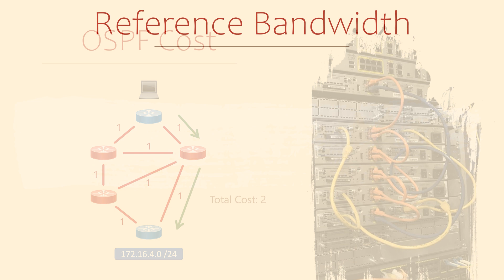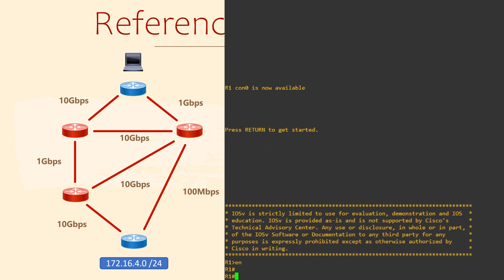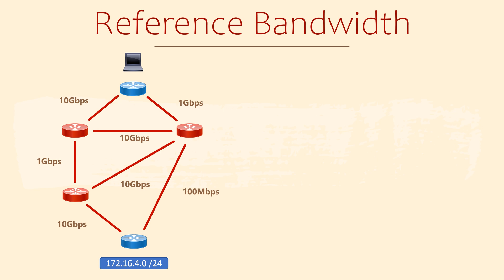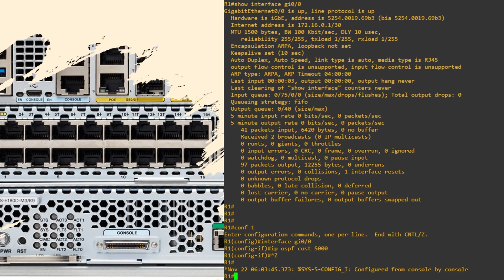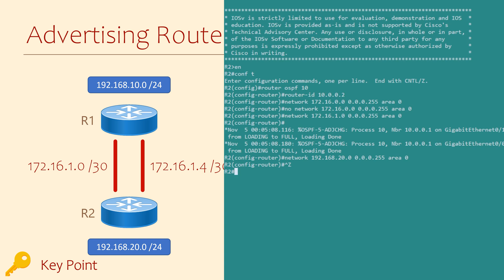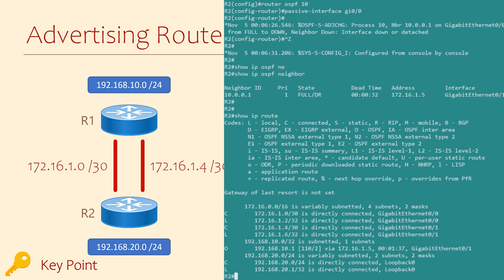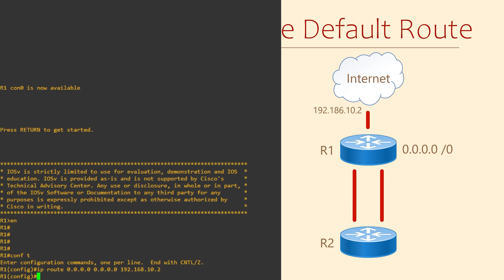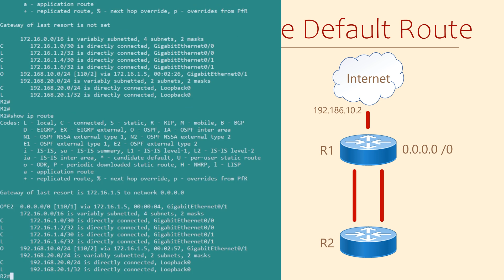OSPF (Part 3) | Free CCNA Training | Become Cisco Certified 2022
Free CCNA Routing | Part 6 - OSPF Routes

Welcome to the Free CCNA Training Course. This series is for anyone who wants to build on their basic network skills, and even pass the CCNA 200-301 exam.

Section 2 of this series covers Layer-3/Routing. This covers topics like general routing, routing protocols, OSPF, and QoS (Quality of Service).

The website has additional links for further study to take you to the next level. Links are at the end of the description.

In this video, we’re going to cover:
0:00 OSPF Cost
6:22 The Routing Table
11:27 Default Route

OSPF manages multiple paths through the network. It uses a metric called ‘cost’ to decide which paths are better. The SPF algorithm makes the decisions about which are best, and then the best routes are given to the routing table.

The cost is found by dividing the reference bandwidth by the interface bandwidth. The reference bandwidth is 100Mbps, which used to be considered fast. These days, we should be changing the reference bandwidth to something higher with the ‘auto-cost’ command.

Sometimes we need to tell the router about the real speed of a link. For example, when a 1Gbps interface connects to a 100Mbps WAN link. We do this with the ‘bandwidth’ command.

We can also set the OSPF cost on an interface manually if we want to.

ECMP (Equal Cost Multipath) is where there are multiple paths with the same cost. When this happens, the routing table will have multiple next-hops for a route, and they will share the load.

Often we will want to advertise the networks on an interface, but we won’t want that interface to send and receive hello messages. In this case, we can configure that interface as a passive-interface. This prevents OSPF neighbours forming on that interface.

The rule for advertising networks into OSPF is that they have to be in the local routing table first. The default route will often be there due to a static route, or having learned it through BGP. It can be advertised into OSPF with default-information originate [always].

#200-301